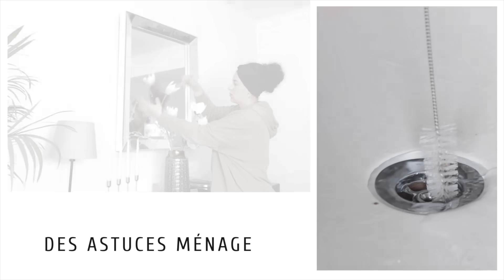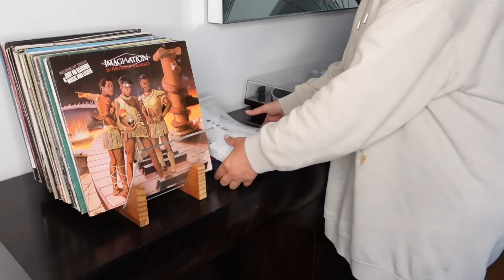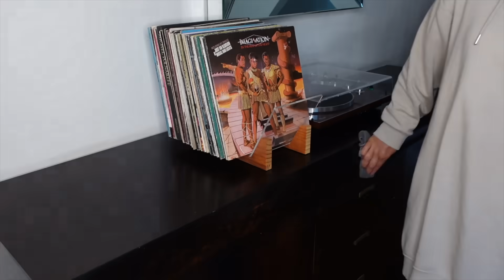Motivation : Ménage/Rangement/Organisation/ Idée cadeau Noël Beast Lab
Coucou,

Bienvenue dans cette nouvelle vidéo motivation dans  laquelle je vous partage ma routine ménage salon/ salle à manger, rangement et organisation des vêtements garçons puis le test du jeu Beast  Lab, une super bonne idée cadeau pour noël 😘

Merci d'avance pour d’avance pour votre soutien.

Cette vidéo a été réalisé en collaboration commerciale avec @moosetoysfr .

SKUBB Rangement, 6 pièces, blanc - IKEA :

▷ Mounia